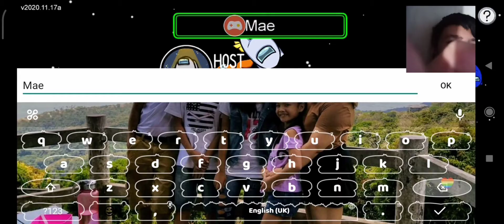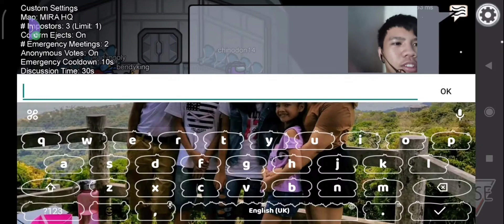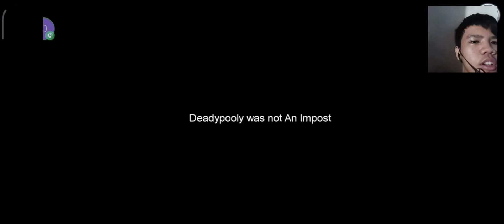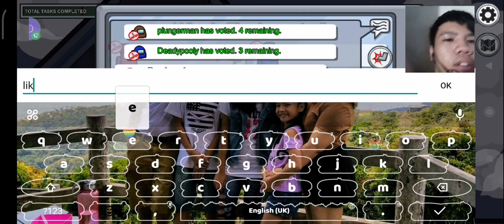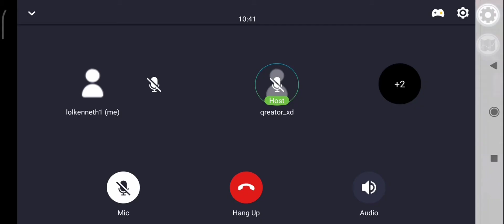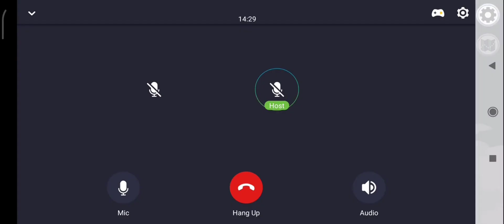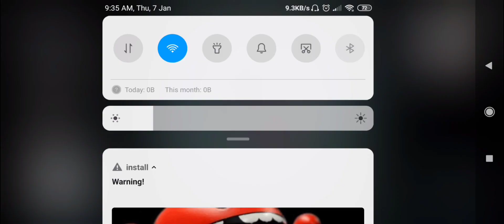among us with stragers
like and dubscribe for more vidios